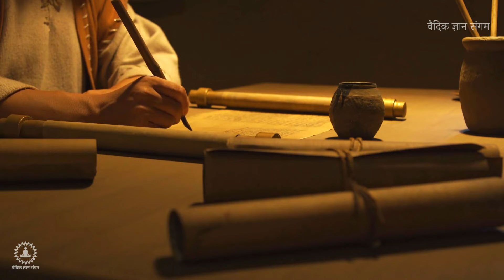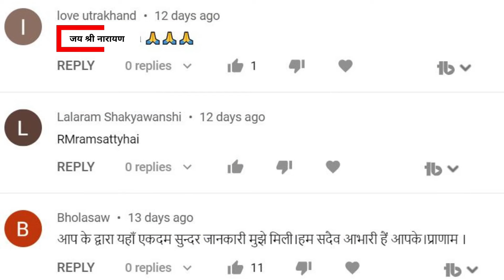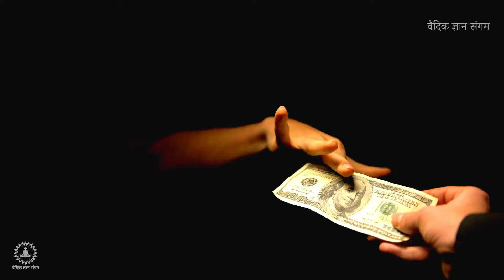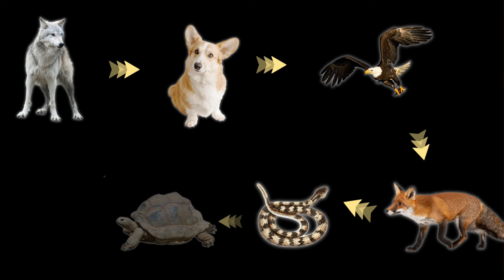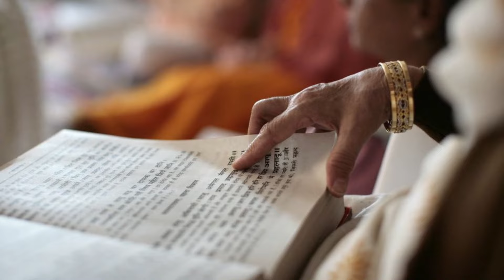गरुण पुराण के रहस्य - L22 | Garun Puran facts in Hindu mythology (L22) 🙏🍀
रहस्य गरुण पुराण के : L22 || Mystery of Garun Puran in hindu mythology (Part - L22) 🙏🍀| Sanatan Dharm | Hindu Mythology

आइये जानते हैं गरुण पुराण से जुड़े नए 3 रहस्य - इस वीडियो में

The video you're going to view draws inspiration from folklore and Hindu mythology.

garud puran, गरुड़, पुराण, पुण्य, पाप, garun puran facts, गरुड़ पुराण, यमराज, यमदूत, वैदिक ज्ञान संगम,